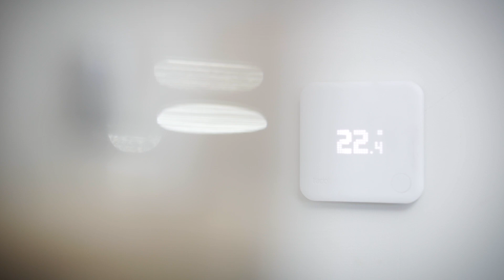Cosy up your home with Alice Liveing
We've teamed up with fitness expert Alice Liveing, to bring you tips on how to get an energy refresh for your home and body.

Watch Alice's tips on how to cosy up your home this winter.